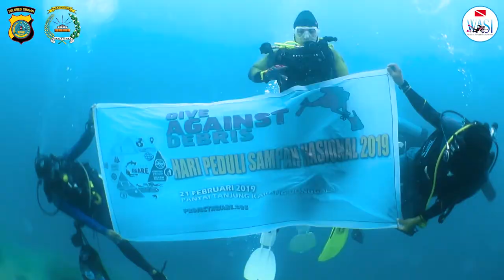Hari Peduli Sampah Nasional 2019 Di Kota PALU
HARI PEDULI SAMPAH NASIONAL 2019 Di PALU

HAL-HAL KECIL YANG PERLU DITANAMKAN PADA DIRI KITA YAITU BUANG SAMPAH PADA TEMPATNYA

KETUA UMUM BHAYANGKARI IBU TRI TITO KARNAVIAN MEMIMPIN LANGSUNG HARI PEDULI SAMPAH NASIONAL 2019 DIPALU

KEGIATAN BERTAJUK GERAKAN AKSI BERSIH-BERSIH PANTAI DAN LAUT DIPRAKARSAI OLEH POLDA SULAWESI TENGAH YANG DIIKUTI KURANG LEBIH 2.000 PERSONEL GABUNGAN TNI / POLRI DAN ASN PEMERINTAH SULAWESI TENGAH KEGIATAN BERLANGSUNG DISEPANJANG JALAN ANJUNGAN PANTAI TALISE DAN TANJUNG KARANG